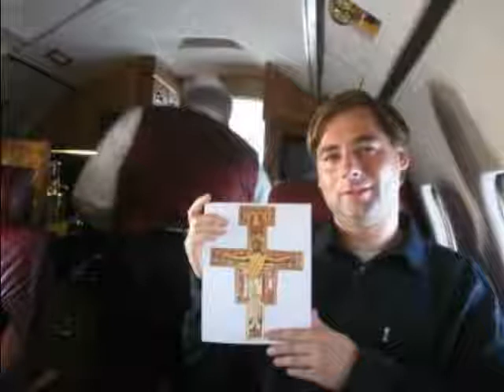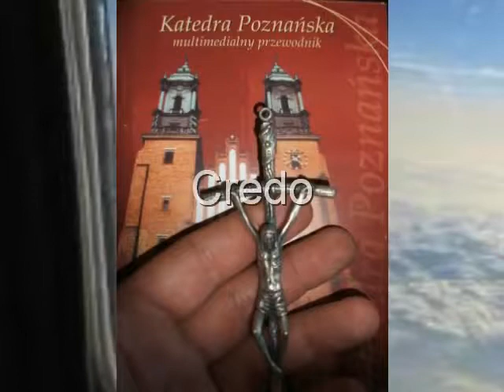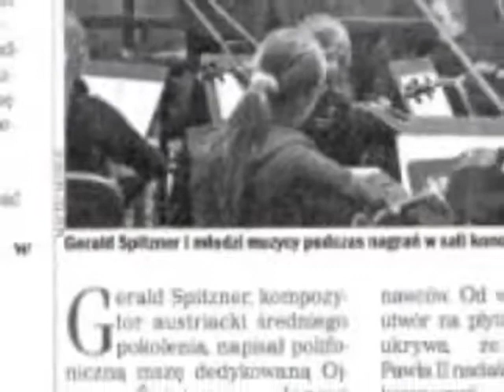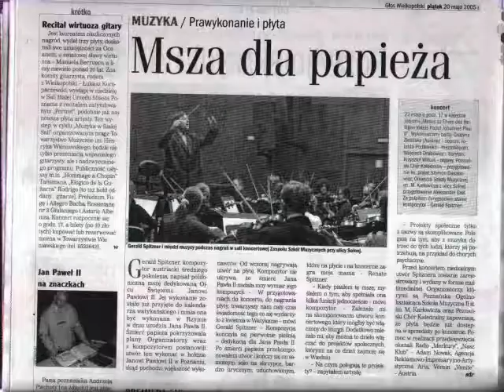(1) Einladung von Papst Johannes Paul II (2004-2005)